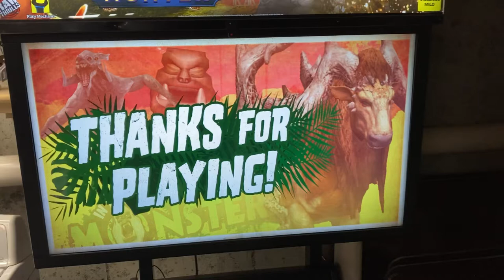The Ending Screen To In Case of Monsters: Lost Island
Someone requested this on a lot of my videos and I assume this is what they meant.